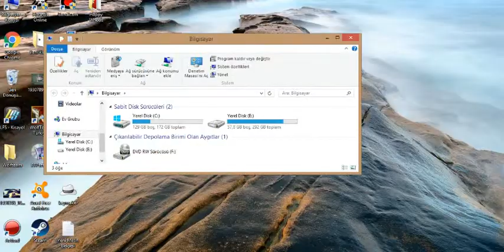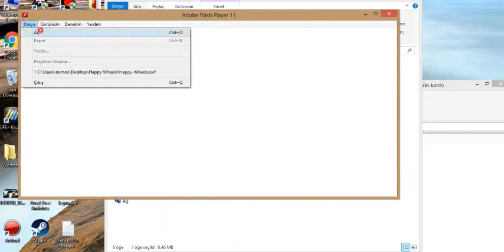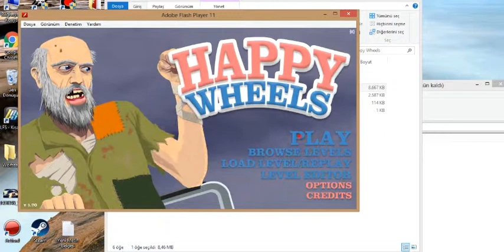Happy Wheels nasıl indirilir? (sesli anlatım)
arkdaslar bugun happy wheels nasıl indirilir çektim insallah iyi olmustur hepınızı cok seviyorum :)